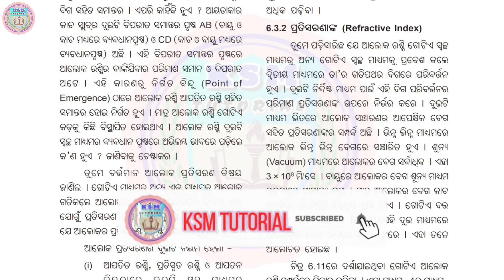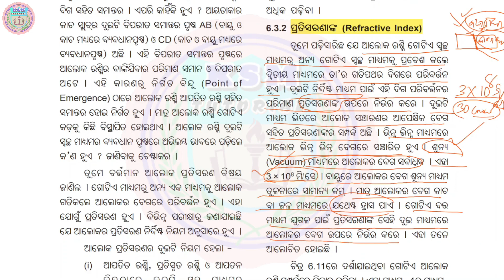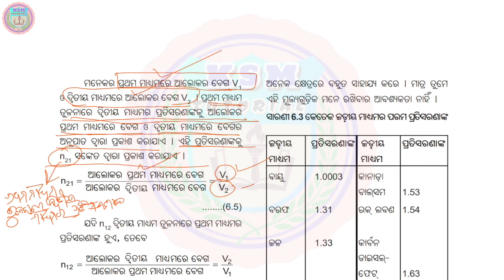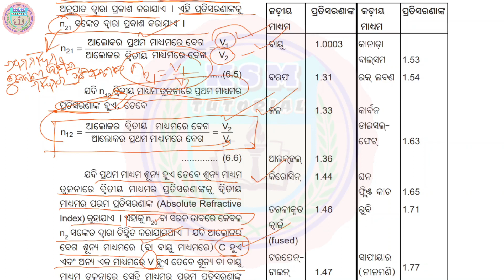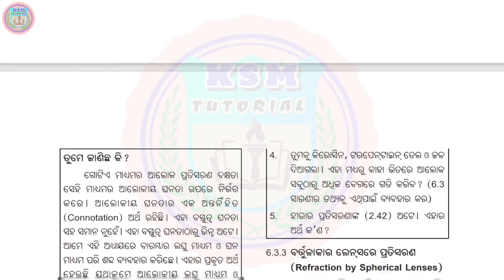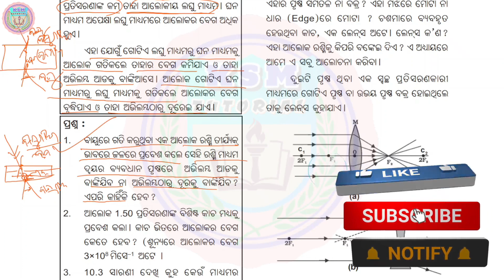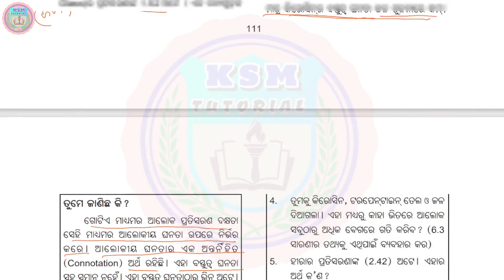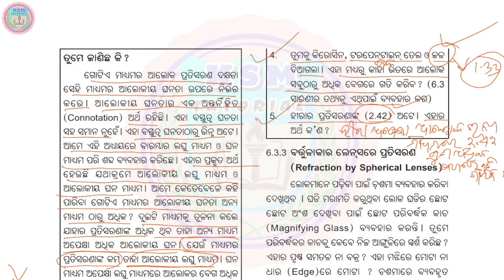10th class science aloka pratiphalana o pratisarana question answer class 10 science chapter 6 odia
10th class science aloka pratiphalana o pratisarana question answer class 10 physical science chapter 6 odia medium part-6  @KsmTutorial  Odia Medium Class 10 Physical Science Chapter 6 Light Reflection and Refraction Explanation

10th class physical science alok pratifalan question answer    aloka ra pratiphalana o pratisarana
Light Reflection And Refraction For class 10 Light Physical Science Odia  class 10 physical science chapter 6 in odia

ଆଲୋକ ପ୍ରତିଫଳନ ଓ ପ୍ରତିସରଣ ପ୍ରଶ୍ନୋତ୍ତର ଆଲୋକ ପ୍ରତିଫଳନ ଓ ପ୍ରତିସରଣ ପ୍ରଶ୍ନାବଳୀ ଆଲୋକ ପ୍ରତିଫଳନ ଓ ପ୍ରତିସରଣ ଭୌତିକ ବିଜ୍ଞାନ ଦଶମ ଶ୍ରେଣୀ
10th class physical science alok pratifalan question answer    aloka ra pratiphalana o pratisarana

10th class physical science alok pratifalan question answer    aloka ra pratiphalana o pratisarana

10th class physical science alok pratifalan question answer    aloka ra pratiphalana o pratisarana

10th class physical science alok pratifalan question answer    aloka ra pratiphalana o pratisarana